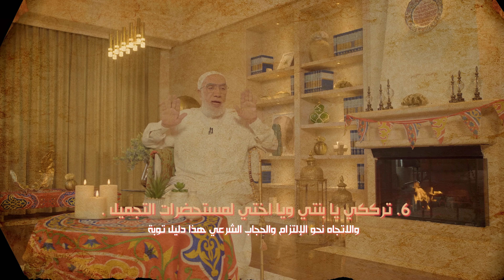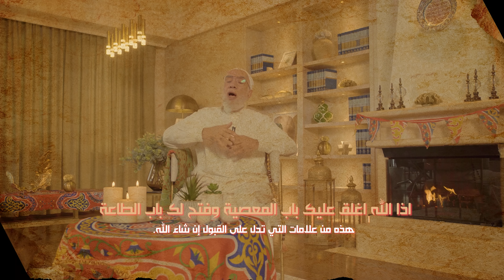علامات قبول الأعمال برمضان